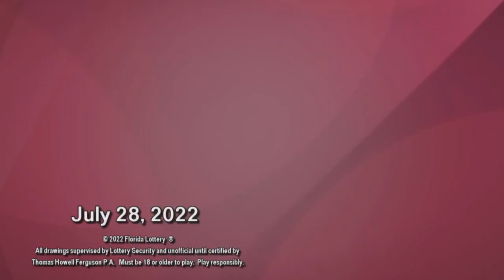PICK3 AND PICK4 DIA Resultado del JUEVES 28 DE JULIO de 2022 ✅🥇🔥💰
Hola buenas DIAs, te presentamos los resultados de las loterías y chances en Colombia, vamos con el Resultados del Chance El PICK3 AND PICK4 DIA del JUEVES 28 DE JULIO de 2022.